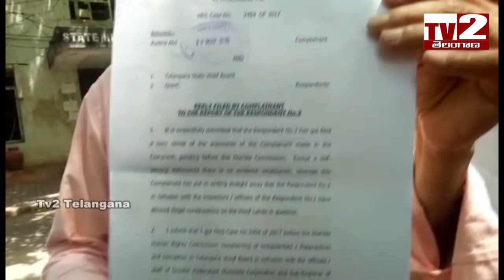HYD wakf board, HRC